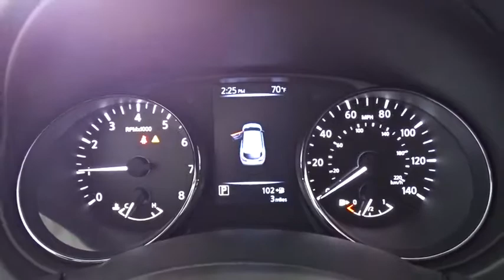2017 Nissan Rogue Sport Costa Mesa, Huntington Beach, Irvine, San Clamente, Anaheim, CA RS72228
New 2017 Nissan Rogue Sport
2017 Nissan Rogue Sport SL - Stock#: RS72228 - VIN#: JN1BJ1CP1HW022735

No games, just business! The Orange Coast Nissan EDGE! This is a 2017 Rogue Sport in Gun Metallic with Charcoal interior.This great 2017 Nissan Rogue Sport is the rare family vehicle you are searching for. It is nicely equipped. The very practical cargo-carrying hatch space of this wonderful Rogue Sport will make it a favorite among our more educated buyers.We choose to take the stress out of the purchasing process. We work with third party sites to determine what is a fair price for our customers to ensure you will be happy with your buying experience.At Orange Coast Nissan our commitment to your peace of mind is our #1. Shop Easy, Drive Happy! Price includes: $1,000 - Nissan Customer Cash - Rogue Sport. Exp. 12/04/2017, $500 - Nissan Customer Cash - Rogue Sport. Exp. 12/04/2017, $500 - NMAC Captive Cash - National. Exp. 12/04/2017